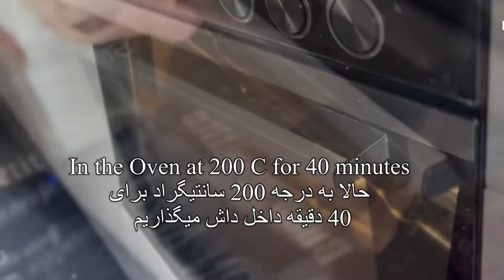Easy Lasagna Recipe | طرز تهیه لازانیا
آموزش لازانیا به همراه تهیه بشامیل‌آسان و خوشمزه. اگر از ویدیو های ما خوش تان امد لطفا چینل مارا حمایت نموده تا از ویدیو های بیشتر ما مستفید شوید .

If you enjoyed the video, please like it and subscribe to my‌ channel and ring the bell so that you'll be notified whenever I upload a new video If you have any questions, tell me in the
comments I read all the comments and I will answer all your questions.